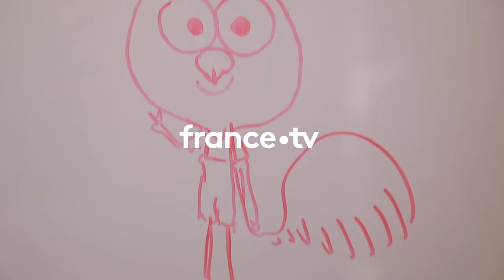[Interview] Edmond et Lucy : Marc Boutavant et François Narboux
À l'occasion de la sortie au cinéma, mercredi 8 novembre, de « L'Hiver d'Edmond et Lucy », Marc Boutavant et François Narboux reviennent sur l'aventure de cette série jeunesse de France Televisions.

Edmond l'écureuil et son amie Lucy l'oursonne vivent dans un majestueux châtaignier, au cœur de la forêt. En famille et entre amis, ils jouent et grandissent dans une nature riche d'aventures. Même en hiver, quand tout est blanc et silencieux... Ils vont découvrir de belles surprises ! D’après l’œuvre originale d’Astrid Desbordes et Marc Boutavant Edmond et ses amis, publiée aux Éditions Nathan.